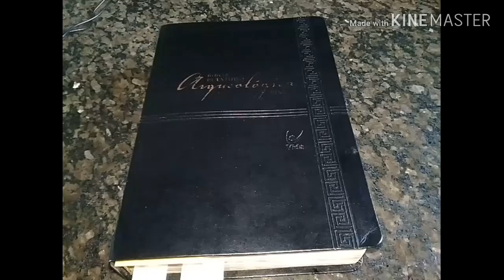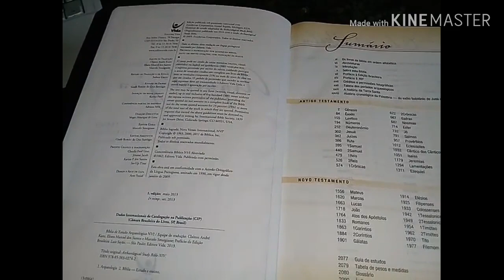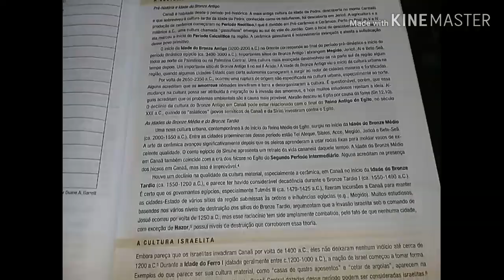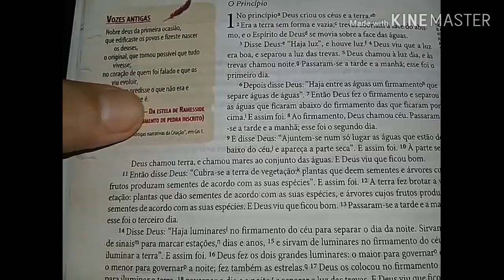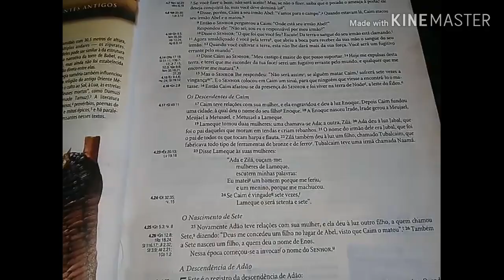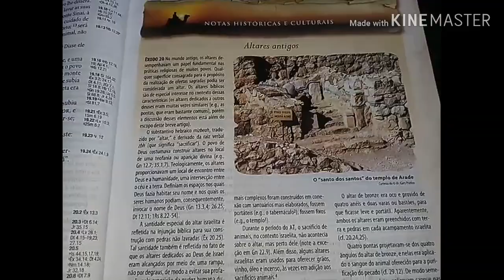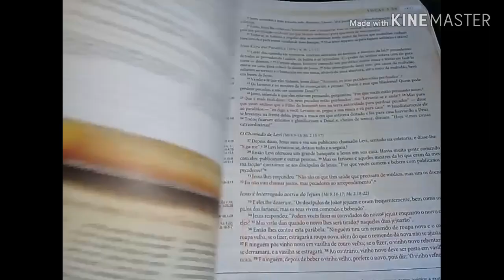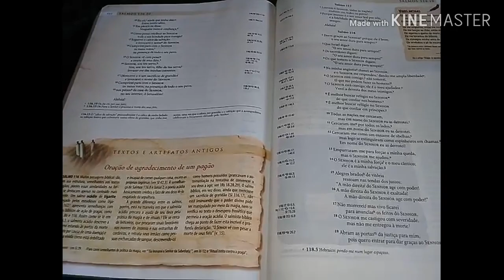review - Bíblia de Estudo Arqueológica (NVI)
Mais um review no canal, e agora apresento essa excelente bíblia de estudo e que traz a tradução NVI (Nova Versão Internacional).